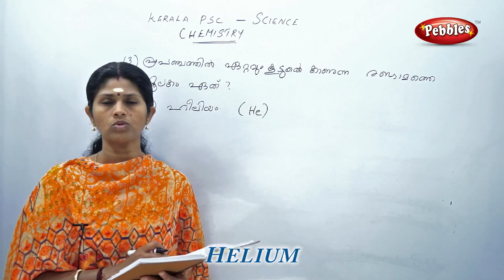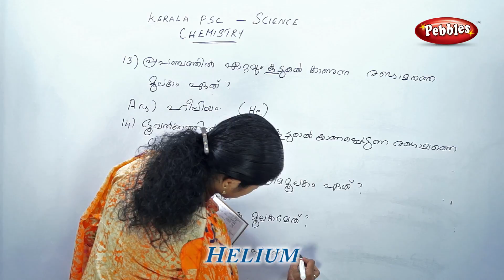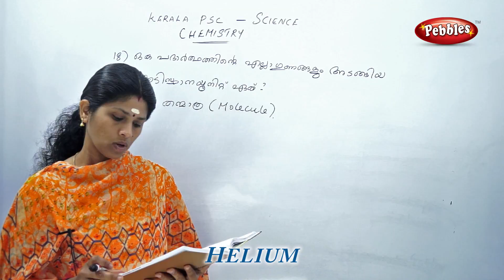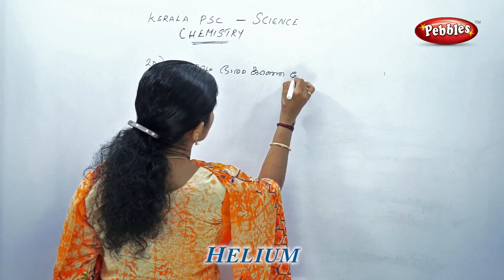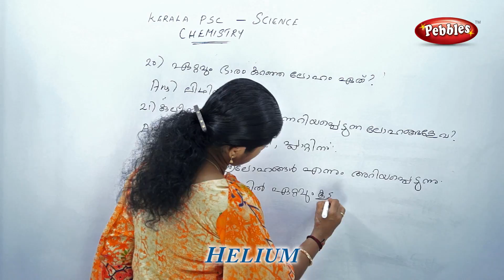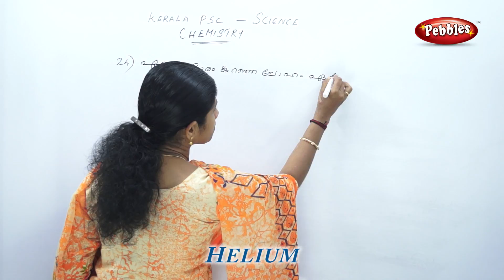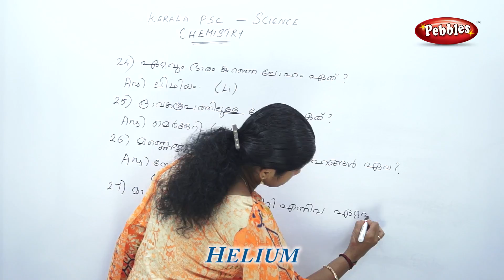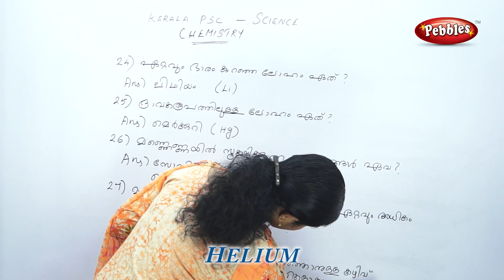KERALA Psc Science Chemistry in malayalam | Chlorophyll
Kerala PSC Chemistry  in malayalam | Learn PSC Science in Malayalam | Speed of wave  | PSC Chemistry in Malayalam